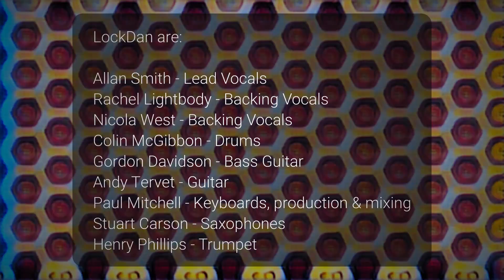LockDan - Babylon Sisters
Once upon a time a group of supremely talented musicians, who just happened to be Steely Dan fans, decided to create a tribute band, even though they were all confined to their own homes. By the mystic power of the internet they became a musical version of the Power Rangers, combining their individual talents into the mighty...
...LockDan.